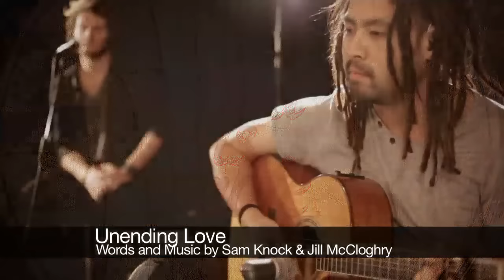Unending Love (Acoustic) - Hillsong Worship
A stripped backed version of 'Unending Love' by the Hillsong team. A great tool for worship teams to learn songs.

"Unending Love"
Words & Music by Sam Knock & Jill McCloghry
CCLI: 5894196

VERSE 1:
There’s no silver or gold
And no treasure untold
That could draw me away
From Your heart
Neither love of myself
Or of anyone else will do

PRE CHORUS:
Jesus nothing compares
To this grace that rescues me
Saviour now and forever
Your face is all I seek

CHORUS:
Now all I am I lay at Your feet
I’m humbled by
The wonder of Your majesty
One thing I know
I find all I need
In Your unending love

VERSE 2:
Letting go of my pride
I lay down my desires
Just to worship in Spirit and truth
More than all of my dreams
More than fame
I will seek You Lord